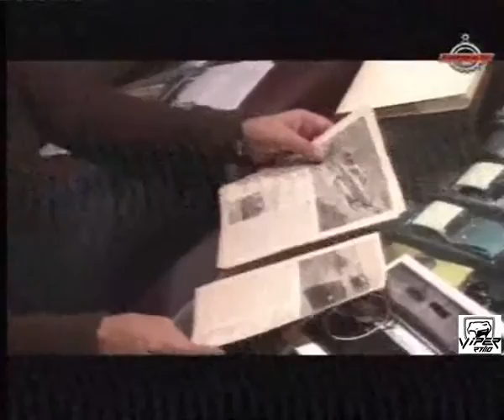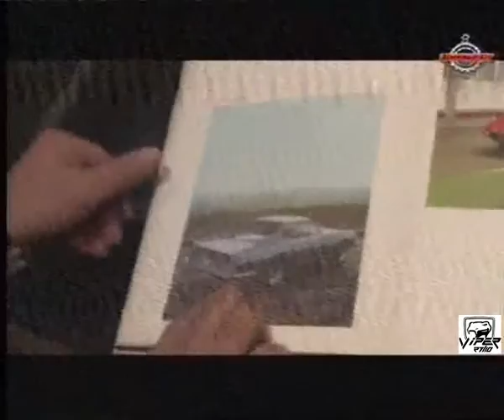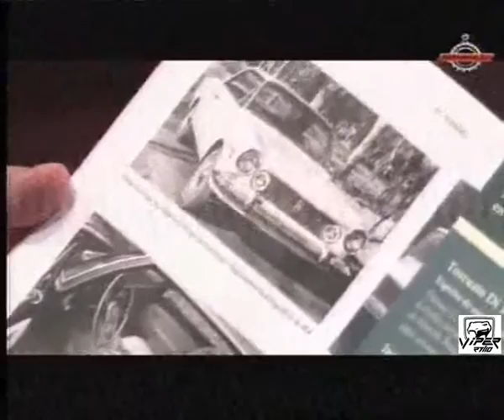Tercera parte.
Tercera y última parte del especial del Torino